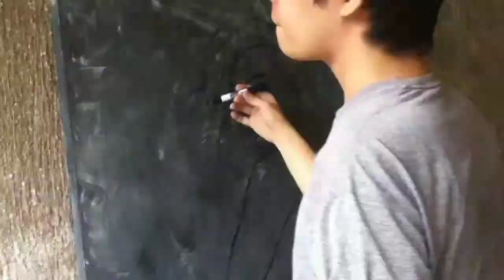Solenn Heussaff portrait by Ralph Cifra February 10, 2013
Solenn Heussaff Portrait
3 feet by 4 feet
Acrylic on Wood

Photo reference: Esquire Magazine
Photograph by: BJ Pascual